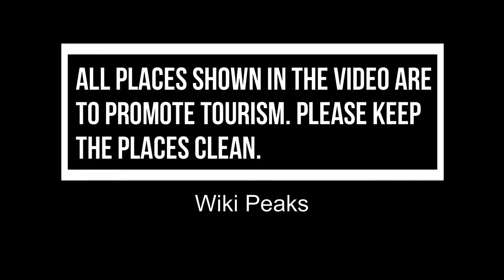Top 10 Best Tourist Places to Visit in Can Tho | Vietnam - English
Can Tho is one of the biggest tourist attractions in Vietnam having many best places in Can Tho. Can Tho is a city in southern Vietnam’s Mekong Delta region. Set on the southern bank of the Hau River, it’s known for its canal network and nearby floating markets. The modern 2.75-km cable-stayed Can Tho Bridge spans the river. The busy Ninh Kieu waterfront is a hub for boat trips on surrounding waterways. Illuminated at night, Can Tho’s waterfront is home to floating restaurants, bars and hotels. So to help you figure out the places you need to try, we've gathered up a bucket list of the best Places in Can Tho that you won't regret going to.

There are many beautiful places in Can Tho. Vietnam has some of the best places in Can Tho. We collected data on the top 10 places to visit in Can Tho. There are many famous places in Can Tho and some of them are beautiful places in Can Tho. People from all over Vietnam love these Can Tho beautiful places which are also Can Tho famous places. In this video, we will show you the beautiful places to visit in Can Tho.